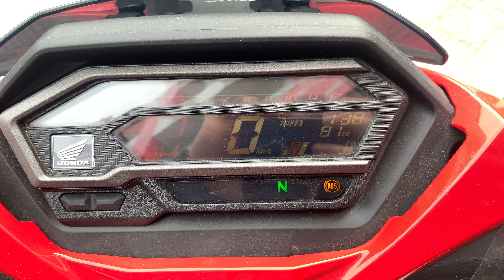🔴GIÁ WINNER X MỚI NHẤT HÔM NAY 28/12 | GIẢM TRỰC TIẾP 13 TRIỆU - TẶNG THÊM QUÀ | TRẢ GÓP 0 ĐỒNG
🆘 GIÁ CỰC SỐC - XE CỰC BỐC 🍺
🥇Thời điểm vàng để sở hữu WINNER ❌
🛎 Cơ hội có 102 không nên bỏ lỡ
🧲 SALE hết hàng - Xả hết đồ 🎁🛎
🔰 WINNER X giảm tới 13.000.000 đồng/xe
🔰 Sở hữu ngay Winner X chỉ từ 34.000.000 đồng
🔰 Hỗ trợ TRẢ GÓP lãi suất thấp - thủ tục đơn giản
🔰 Trả trước từ 0 đồng - Rước xe ngay
🔰 Cơ hội quay thưởng trúng xe Wave alpha và thẻ cào điện thoại
🔰 Combo gói quà tặng theo xe ~ 1 triệu đồng
🔰 Bảo hành 3 năm toàn Quốc
➡️ Đến với các cửa hàng xe máy Honda BìnhMinh để được hỗ trợ mua xe